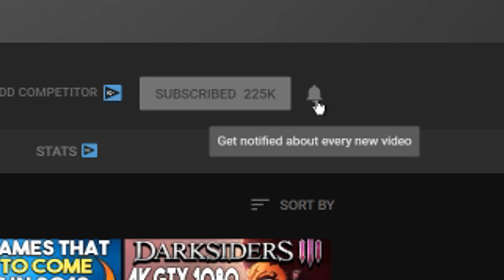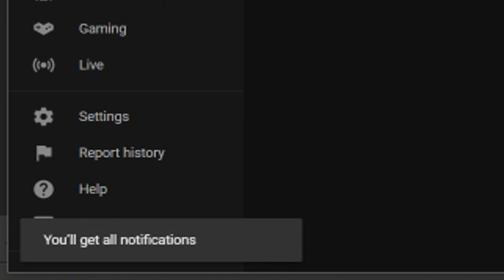GET AN AWESOME PC GAME FREE RIGHT NOW + GREAT PC GAME DEALS!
Links-
Wolfenstein: The New Order FREE -